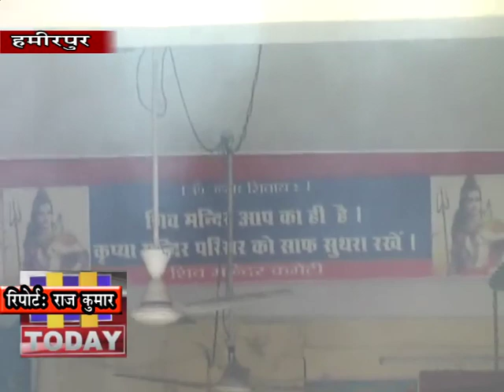14JAN 2B1शिवालय लंगर एवं जन कल्याण समिति 15वर्षों से मकर सक्रांति के उपलक्ष पर खिचड़ी का भंडारा लग र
शिवालय लंगर एवं जन कल्याण समिति 15 वर्षों से मकर सक्रांति के उपलक्ष पर खिचड़ी का भंडारा लगा रही है। aaj भी मकर सक्रांति के उपलक्ष पर समिति द्वारा विशाल भंडारे का आयोजन किया गया। इसमें पूरा दिन लोगों को खिचड़ी खिलाई गई एवं इसके लिए 25 किलो दही जबकि 15 किलो के करीब ghee  भी प्रयोग किया गया। दिनभर सैकड़ों लोगों ने यहां प्रसाद ग्रहण किया।